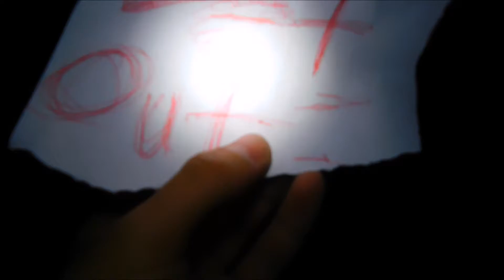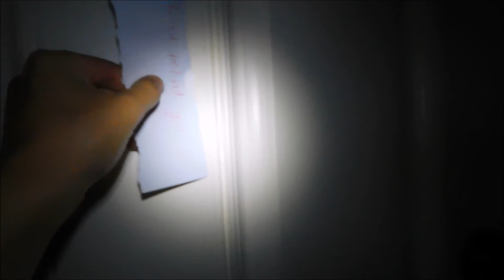Ghost Investigation | Is My House Haunted?!?!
So ya this was super fun to do! What do you think and please tell me!!! I want to know so if you do like this kind of stuff, I can make more stuff like this for you guys. Much appreciated! See you guys later!